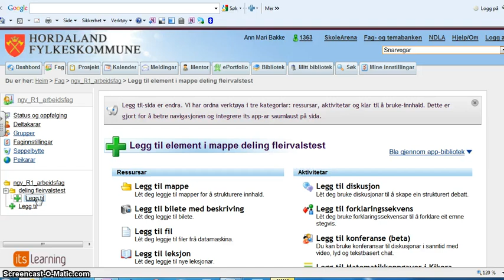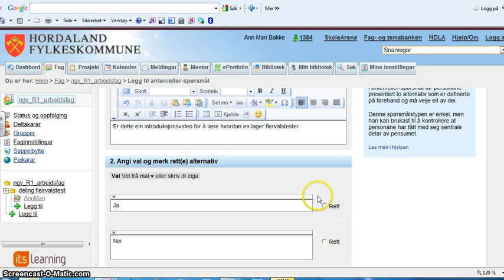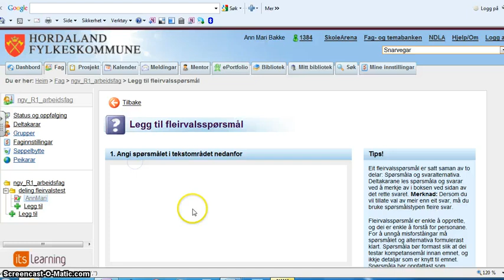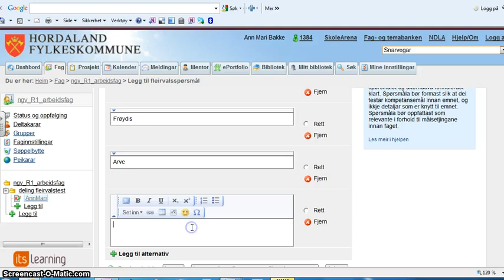intro til å lage test i its.mp4